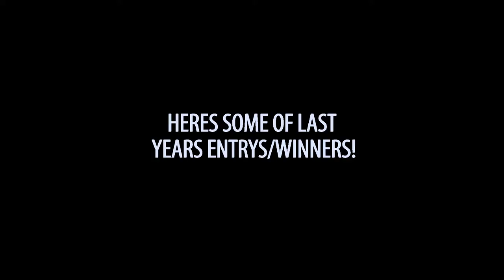TrashArts News 87: DV Mission 2019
Today we look at DV MISSION 2019
The CHALLENGE WEEKEND takes place from 5pm Friday 1st March to 5pm Sunday 3rd March.
The DVMISSION PRESENTS premier night, awards ceremony and immersive cinema experience, from 7.30pm Saturday 9th March at The Wedgewood Rooms, Albert Road, Portsmouth, PO4 0JW.